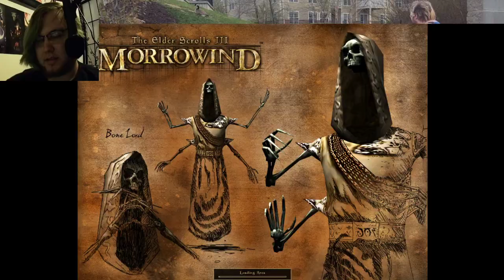The Elder Scrolls III: Tribunal- Part 7 (FINAL)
ONE MORE G O D REJECTED

It's been 45 years since the Korean Axe Murdering Incident, which is a title that raises a lot of questions and yet answers them with the name of the incident.